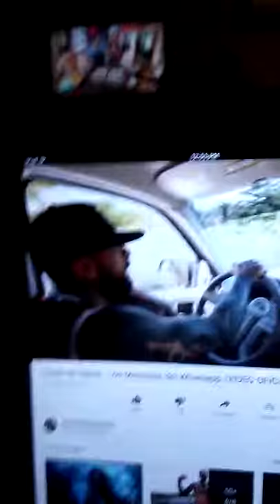11 de noviembre de 2017